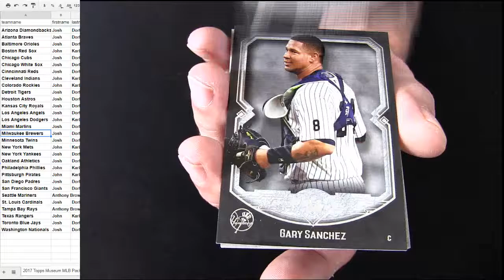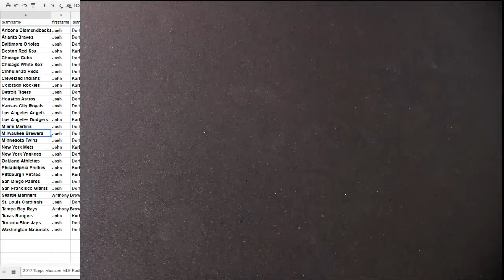17 Museum MLB Pack #6